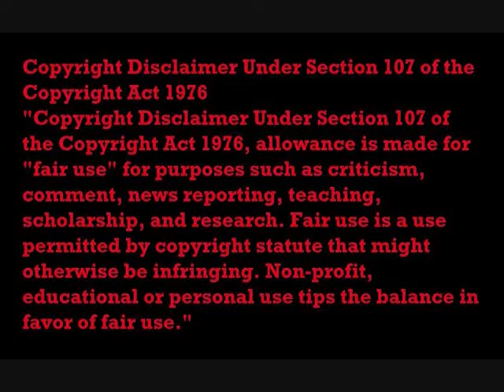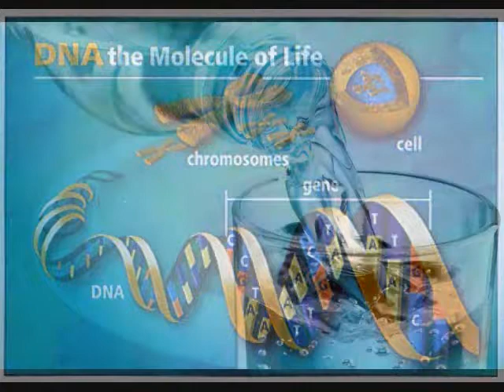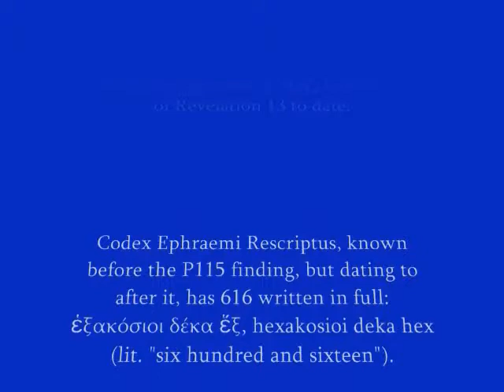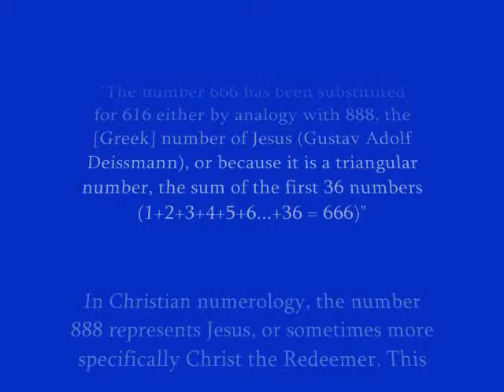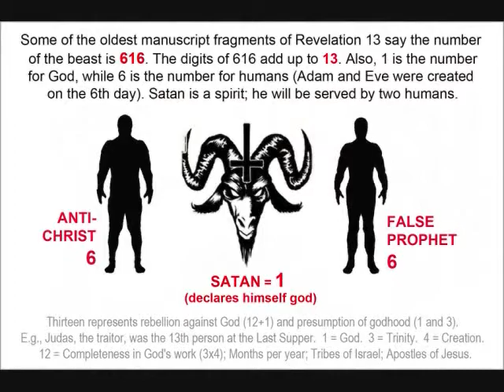Tribe of Dan's Mark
First released on 8-8-2014 as "True Blue and Tethered for 2015" This is just the tail end of that video due to song issue
Original Song: "Dirge" - Death In Vegas (made video unplayable)
Replaced song with YT selection: "Gadgetry" - Mike Kelleher
The only tribe left out of the sealing of the Remnant. The oldest kingdom, and where the British Royals are from, and where America gets its roots and English language. We get our names for the days of the week from their Norse gods.

The Third Temple was destroyed by Nero and Titus. The Second Temple was built by Zerubabbel (in the direct linage of Jesus from David/Solomon) and was spoken of by Daniel, and fulfilled in 168 BC. It began in 171 BC, and took exactly 2,300 days to be cleansed in 168 BC (Hanukkah/Chanukah) just as Daniel prophesied. It lasted 5 centuries... more than a century than Solomons's and the Third Temple of Herod (the one Jesus taught in) lasted just over a century, but poor Zerubabbel gets skipped by Western KJV Bible Teachers that have no sense of basic Jewish History at all. Why is this?

I seriously doubt Jews in Israel call this new temple to be built the "Third" Temple. See John 10:22-23 The Feast of Dedication at Jerusalem" is Hanukkah. Zerubabbel was given the task of rebuilding the Temple in the second year of the reign of Darius I (520 BC). In the third year of the reign of Jehoiakim (606 BC), Daniel and his friends Hananiah, Mishael, and Azariah were among the young Jewish nobility carried off to Babylon. Daniel prophesied about Zerubabbel's work, and the destruction caused by Antiochus Epiphanes almost a century before Zerubabbel was even born, and centuries before Antiochus Epiphanes. If you combine Antiochus Epiphanes (First Beast now Deceased destroyed Zerubbabel's Temple) and Caesar Nero along with Titus (Second Beast now Deceased destroyed Herod's Temple) doings with the Temple(s) you get the Speaking Image (Mohammad now Deceased occupies the Temple Mount) and The Dome of the Rock. Have you ever read what is inscribed on the mosaic tiles of the Dome of the Rock? It says, "There is only one god called Allah, and he has no son."... how would you define Blasphemy? Who built this domed building? Poor tent dwelling Arabs, or rich Vatican backed stone masons? See my "In The Spirit of Elijah" series.

Now we see they will not even allow Jews to move their lips near this Abomination that causes desolations. Mohammed, unlike his 4 previous dead rulers who destroyed the Jewish Temples, still holds power over these people even centuries from the grave. He is just an Image that "speaks" and causes all to worship the Dragon. FYI: Erdogan means "Dragon". Erdogan has proclaimed himself "God", and then came a massive power outage in Turkey (where the final Antichrist will come from as he moves toward Iraq/Iran and Jerusalem).